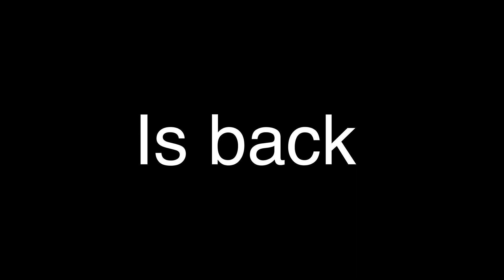Jurassic World Lost in the Park Episode 2: found